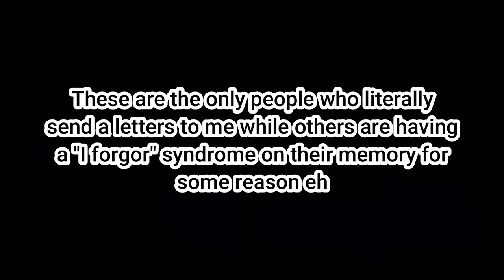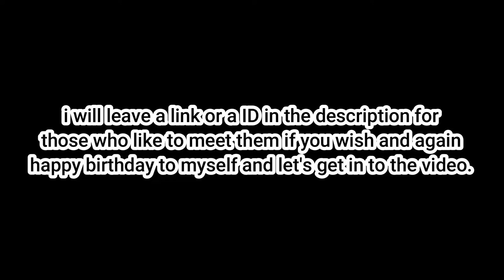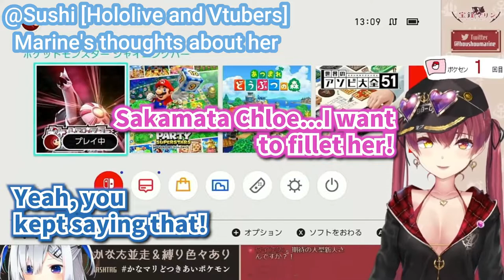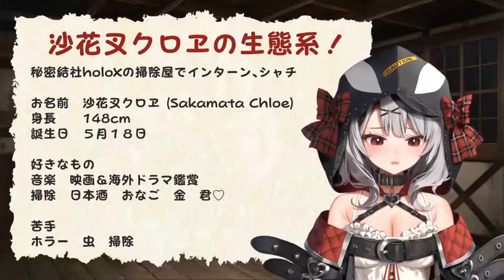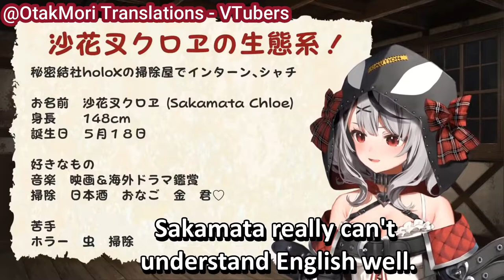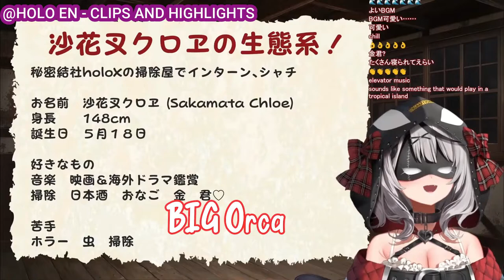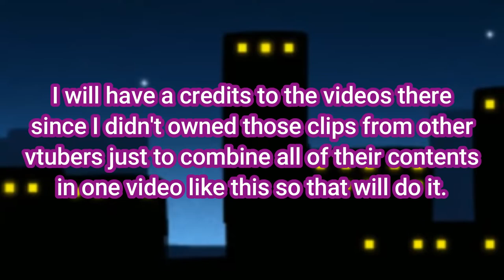Hololive "R YU SIMPING TO THIS ORCA 😳" Moments feat. Rhei2k17 | Sakamata Chloe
Give their credits here!

As I promised, the link or their ID to meet them (Mostly from discord and youtube)

Satoshi_サトシ糸
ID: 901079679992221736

✞𝕯𝖆𝖗𝖐 𝕬𝖓𝖌𝖊𝖑✞
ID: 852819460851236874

Sandpaper
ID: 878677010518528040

Thumbnail fanarts